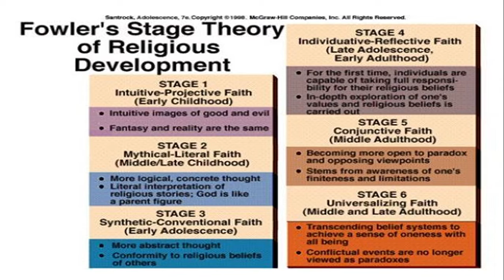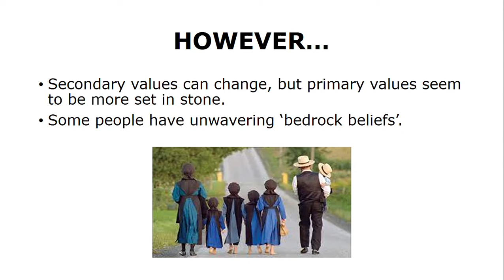Can New Knowledge Change Established Values Or Beliefs?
TOK Exhibition #11